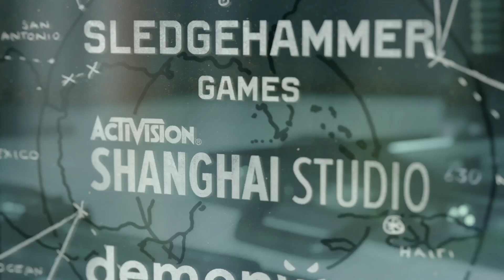Call of Duty®: Black Ops Cold War_20220619212135